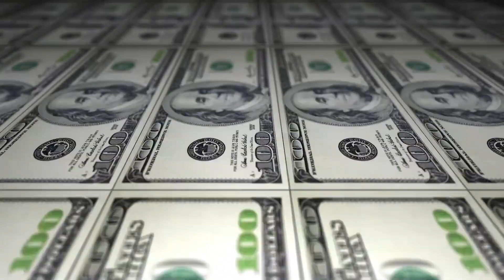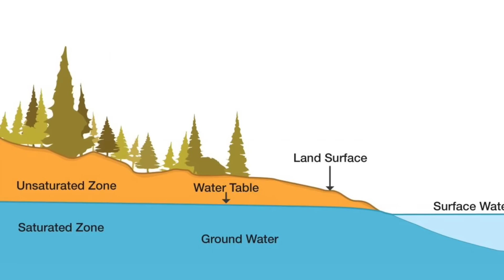Afghanistan Is Building Asia's Largest Artificial River In The Desert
megaprojects megaconstruction engineering river Afghanistan is trying to tackle it's water problem by building Asia's largest artificial river in the desert. This gigantic mega project is already under and costs a staggering $500 million dollars. Why is Afghanistan trying to build this giant artificial river mega project, what will they use it for and how exactly are they going to build it? Today we look at the insane engineering behind the project and if it will actually work.